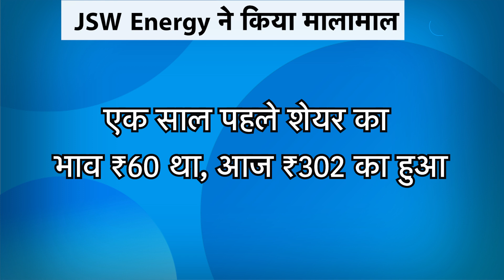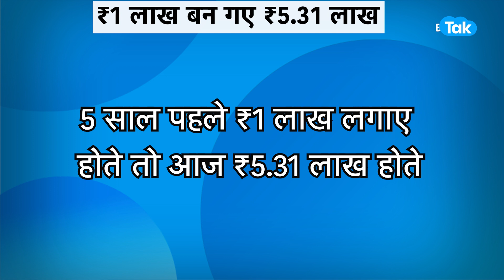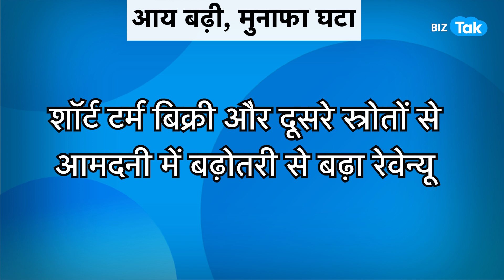इस शेयर ने एक साल में पांच गुना किया पैसा! | BIZ Tak